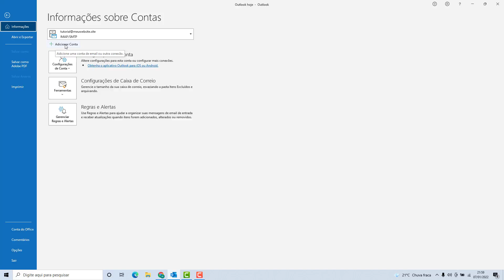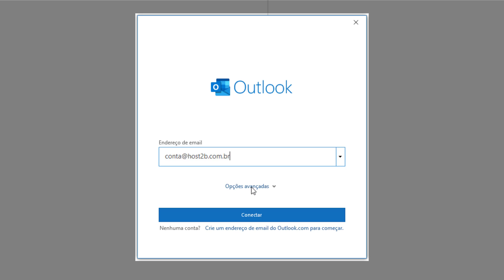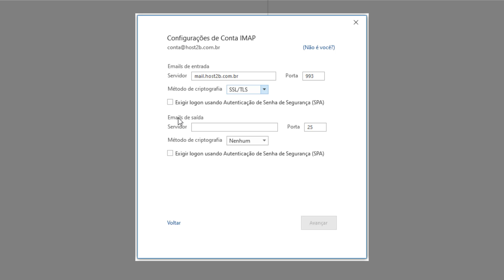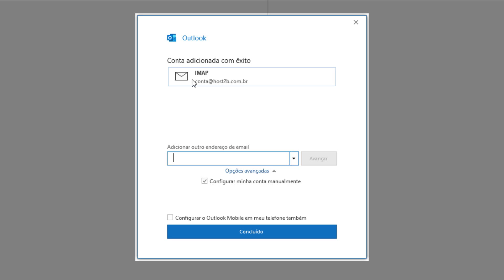Como Configurar o Email da Sered no Outlook (Rápido e Fácil) 2022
Aprenda Como configurar uma conta de email da Sered no Outlook facilmente e em poucos minutos